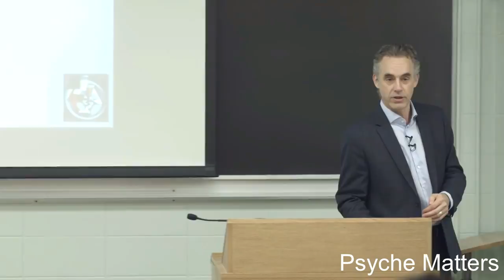Why We Curse - Prof. Jordan Peterson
Jordan Peterson is a Canadian clinical psychologist, author and psychology professor at the University of Toronto. In this short excerpt of his lecture series “Maps of Meaning” he explains the very evolutionary reason for swearing amongst humans. Head over to Dr. Peterson’s own YouTube channel for his full lectures:

You may also be interested to know that Jordan B. Peterson's book “12 Rules for Life: An Antidote to Chaos” is finally available. You can find it here:

Don't miss out on his best selling first book “Maps of Meaning: The Architecture of Belief” which much of his lecture material is based on:

for categorized clips and more Jordan B. Peterson related content!